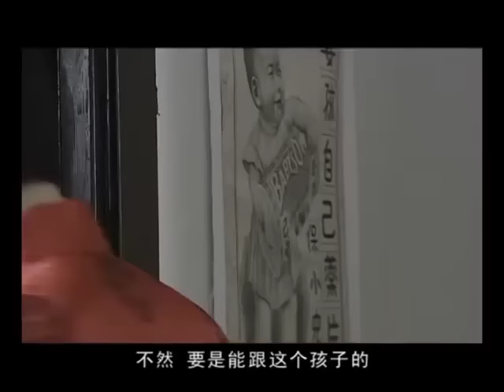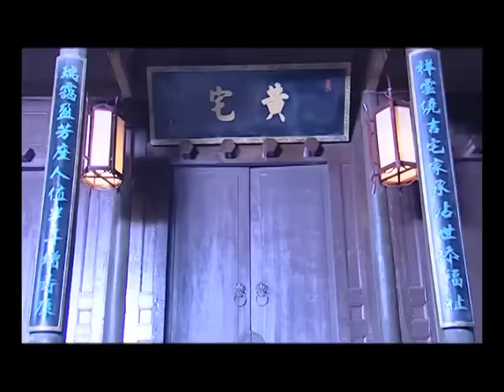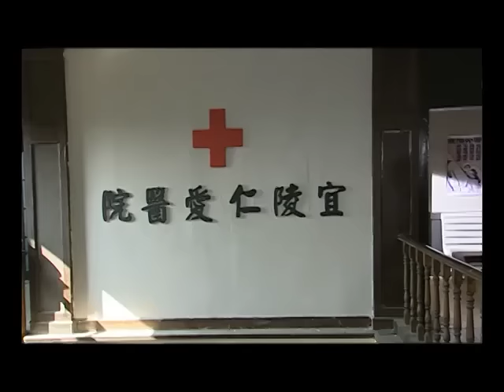【FULL】富家太太帮工人哄孩子，殊不知这就是她的亲孙子！chinesedrama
剧名（Drama Name):《乱世新娘》